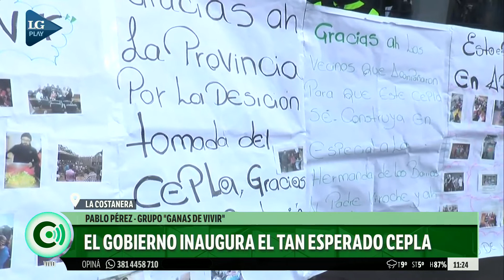"En La Costanera el consumo creció y se hace muy poco, hay mucha violencia"